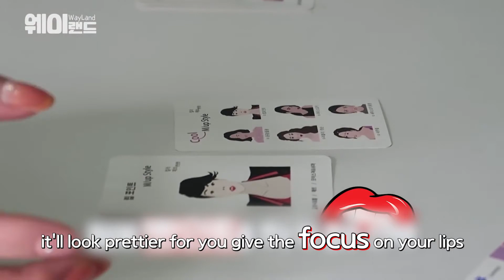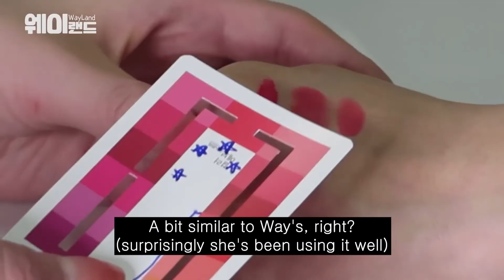Do twins have same personal color? Finally found out our personal color!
We got our personal color analysis at "Color Yebo" (3-min walk from the Gangnam Station Exit 12)
It actually took 2 hours of detailed analysis~
The teacher was so good, we were so touched!!! 😭Try visiting the place to get your own personal color analysis!!
"ChoaCity" channel has Choa's detailed color analysis video :)

* Visit Way's live broadcast here! Go, go! Chat time *